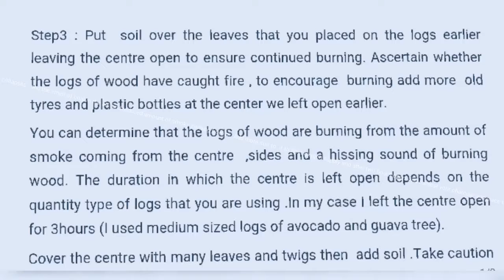How to make charcoal 2020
In this video I show guidelines and practicality on how to make charcoal using logs of wood.  I hope you find it helpful . Always plant a tree to keep the world breathing

Please leave a comment .Say Hello